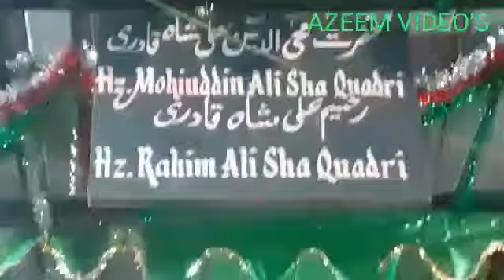Bowenpally dargha urs e shareef 2019..AVG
Video from Azeem Videos